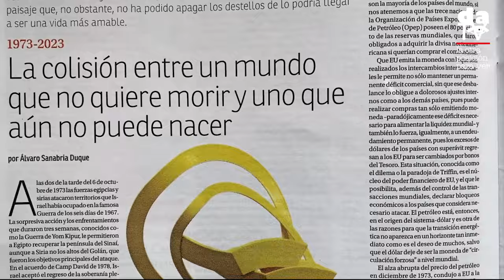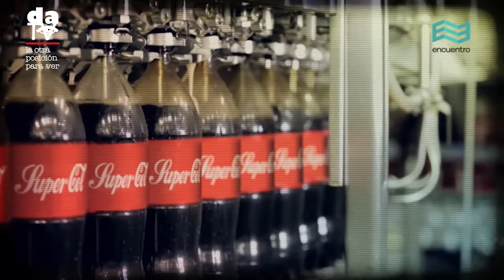La colisión entre un mundo que no quiere morir y uno que aún no puede nacer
"La colisión entre un mundo que no quiere morir y uno que aún no puede nacer", artículo publicado en la edición del periódico Le Monde diplomatique Colombia del mes de noviembre/2023, es el motivo de la conversación sostenida entre su autor, Álvaro Sanabria Duque, y Héctor León Moncayo. La primera gran crisis del petróleo, la guerra de Yom Kipur, los cambios en el mundo del trabajo que ganan nuevas dimensiones de la mano del avance de la microeléctronica, todo ello acaecido hace 50 años, son parte de los temas abordador, con sus efectos y formas ganadas al día de hoy.